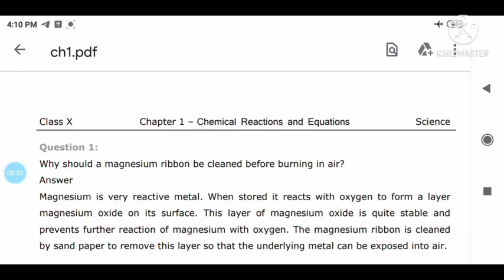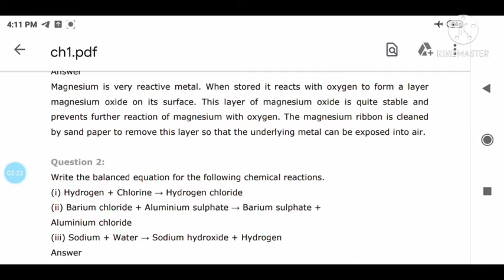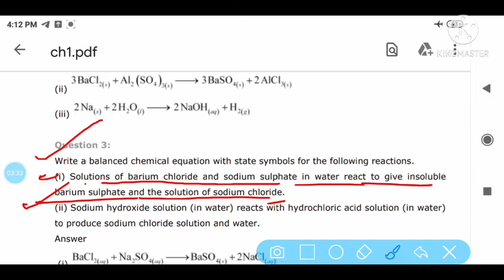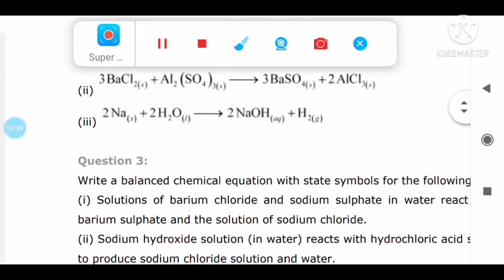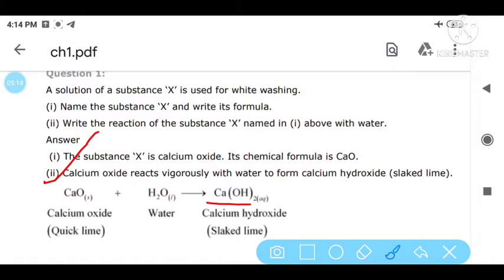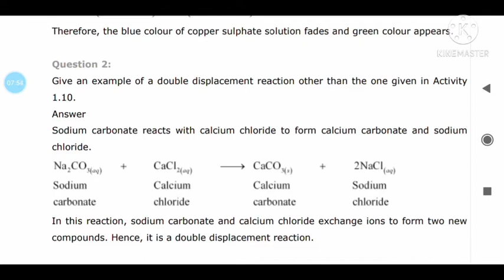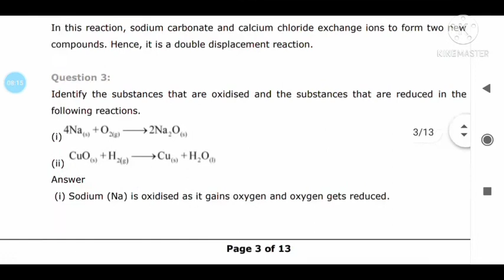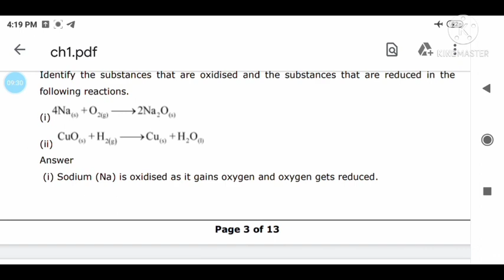class X Chemistry Chapter Chemical Reaction and Equation Part-9 NCERT Intex